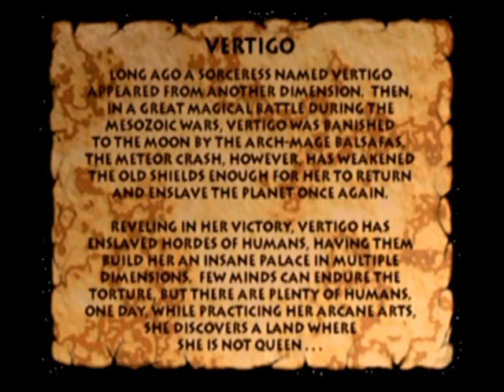Let's Play Primal Rage: Vertigo Playthrough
Warning: Primal Rage has some scenes of violence and gore.
Me playing through Primal Rage with Vertigo. This was without a shadow of a doubt my WORST PR playthrough. Almost nothing went right and though I'm not happy with this run overall: here it is since i'm not recording this again. Did have some issues with the audio for my commentary for some reason so there are a few parts with just game sound but there wasn't much I could do for it.